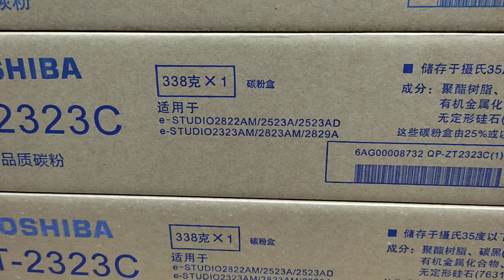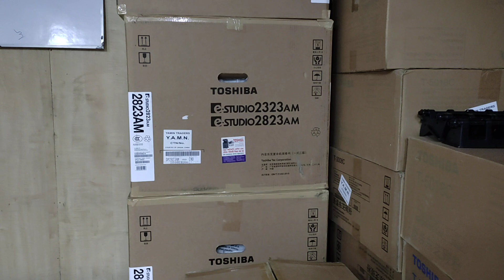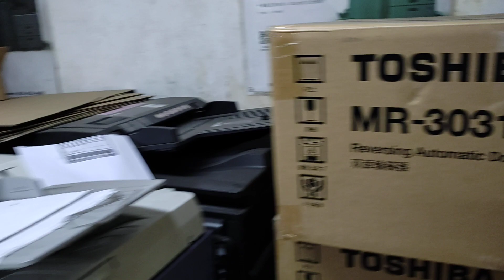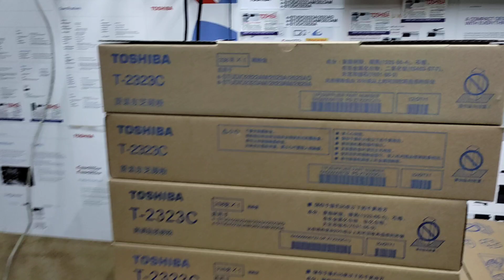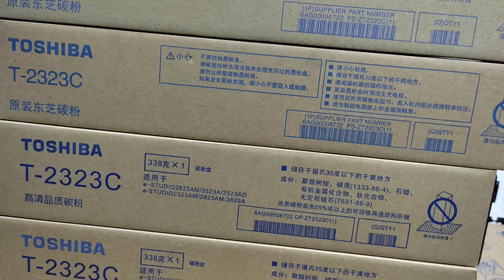Toshiba photocopier Toner T-2323C (original) New universal office equipment 01757550875